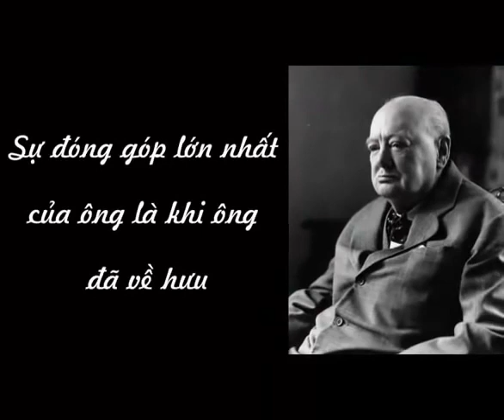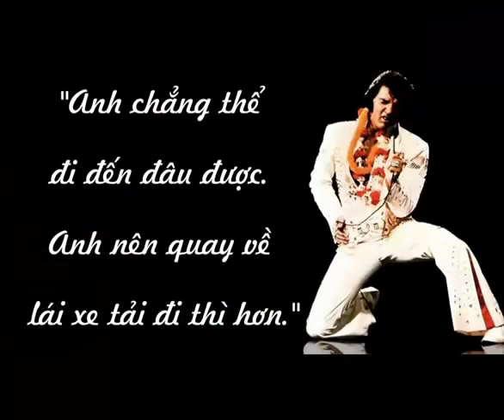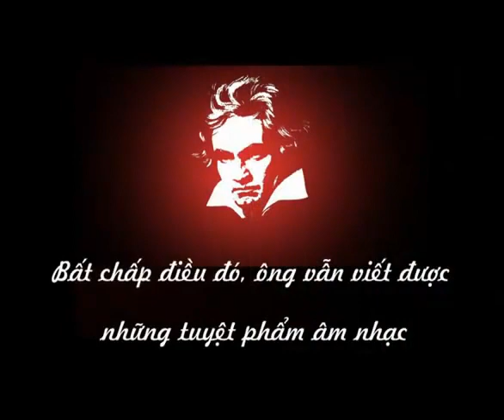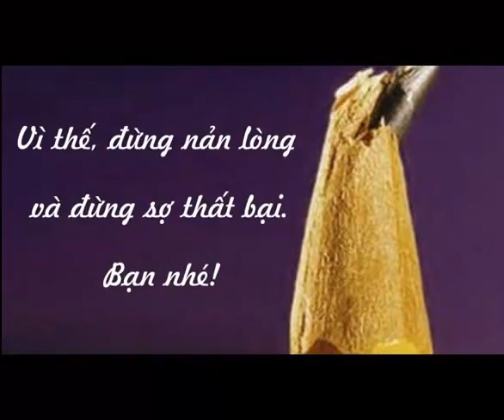Lấy lại động lực và niềm tin khi bạn gặp thất bại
Lay lai dong luc va niem tin khi that bai
Khi bạn gạp that bai, Cách lấy lại động lực và niềm tin